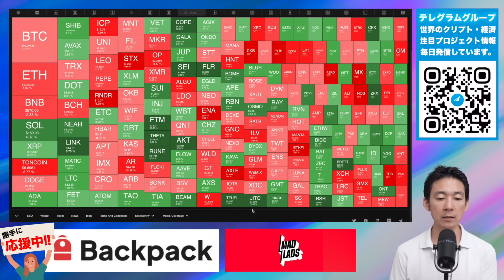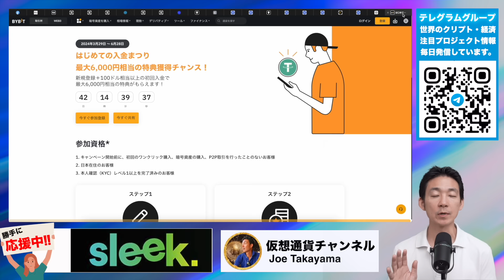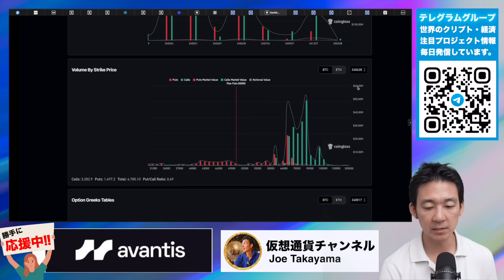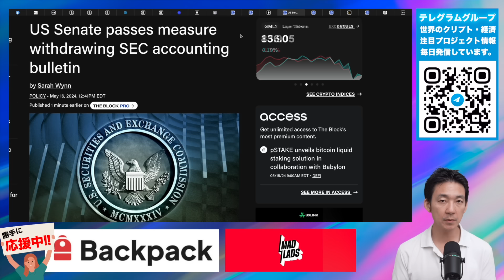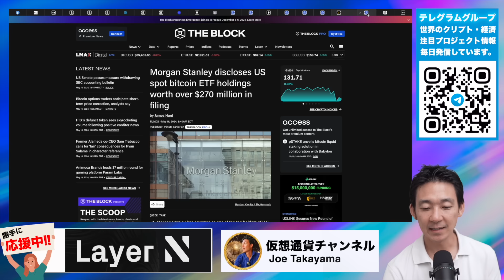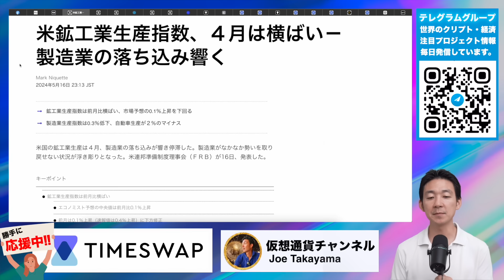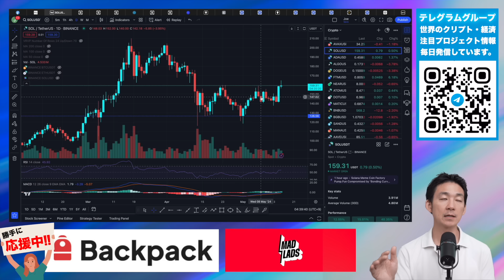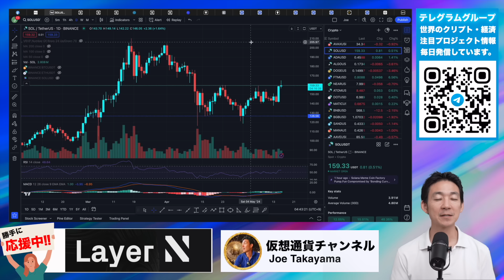ビットコインは年末までに10万ドル。時代は仮想通貨に。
⭐️Bybitの初めての入金まつり⭐️最大6,000円相当獲得チャンス！

🎖【Zoomex】使いやすさをシンプルさを求める初心者向け▶︎

🎖【Aevo】世界最大のオンチェーンPre ~launchトークン＋オプション取引所▶︎

🔖目次
00:00 イントロ
02:37 67000ドルがトリガーに
03:54 仮想通貨投資を始める方へ
05:03 トレーダーは短期下落を再警戒
06:38 市場最高高値へ
08:39 年末までには10万ドルを目指す
09:24 バイデンはクリプトを潰せるのか
12:31 CMEがBTCスポット導入へ
14:16 大きなモメンタムが来ている
15:33 大手金融機関が続々BTC ETFを保有
18:13 米国経済は徐々にクールダウン
19:23 利下げ折り込み状況
20:11 チャート
21:27 投資方針を変えます